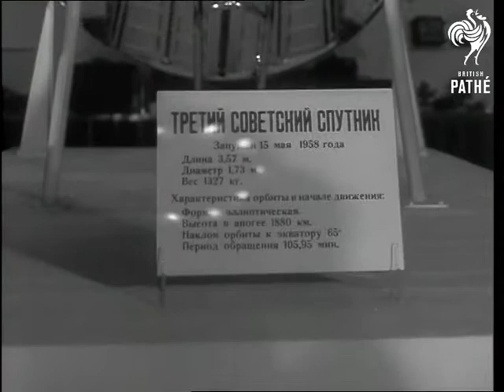Krupp Representative Beitz In Moscow (1958)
Moscow, Russia.

Various shots of U.S.S.R. Industrial Exhibition, people walking about. MS. Mr. Berthold Beitz the general representative of the Krupp firm in Western Germany arriving. LS. People looking at cars. Various shots of Mr. Beitz walking around exhibition, he pays attention to model of 3rd man-made satellite.  CU satellite.

(Lav.)
 FILM ID:2894.1